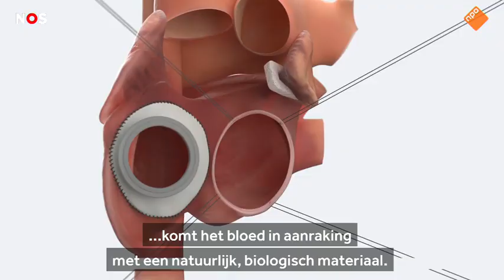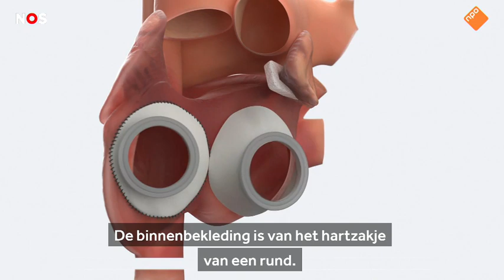Eerste kunsthart in Nederland ingebracht 'Dit is voor een hartchirurg heel gek'